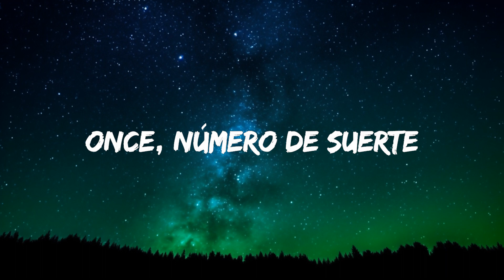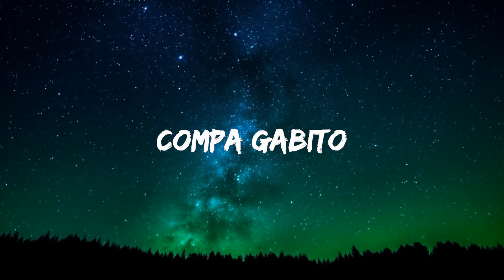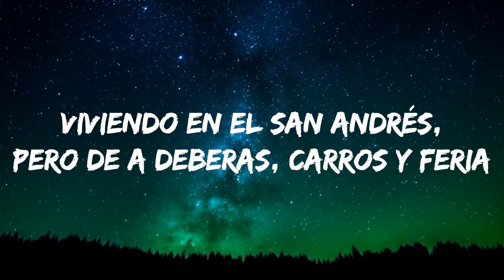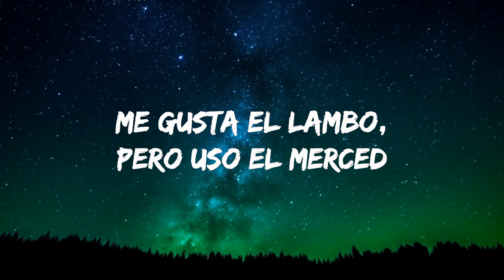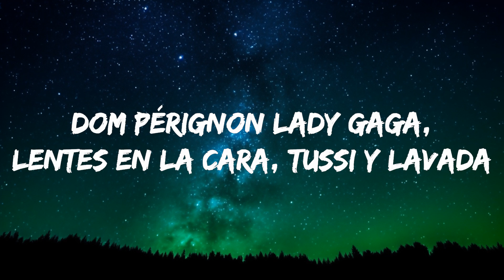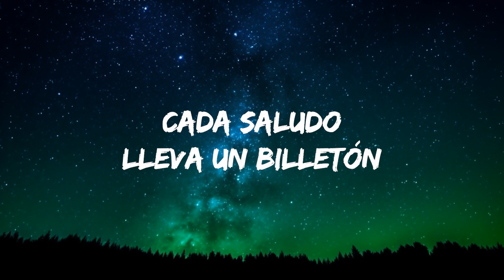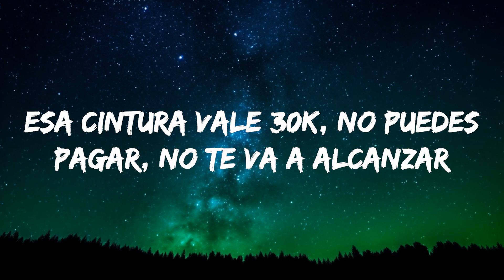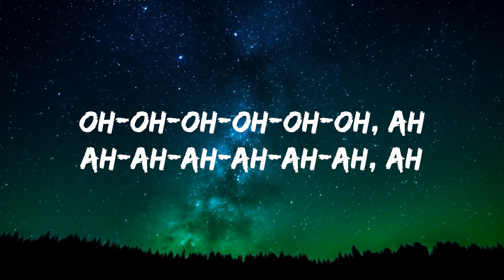Peso Pluma, Gabito Ballesteros, Junior H - LADY GAGA (Letra/Lyrics) | 1 Hour Lyrics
Peso Pluma, Gabito Ballesteros, Junior H - LADY GAGA (Letra/Lyrics)

Follow Peso Pluma :

Letra/Lyrics : Peso Pluma, Gabito Ballesteros, Junior H - LADY GAGA

Dom Pérignon Lady Gaga, lentes en la cara, tussi y lavada

Viviendo en el San Andrés, pero de a deberas, carros y feria
Me gusta el Lambo, pero uso el Merced
Esa es muy bella y se deja querer
Le gusta de a cien, quiere mi Cartier

Oh-oh-oh-oh-oh-oh, ah
Ah-ah-ah-ah-ah-ah, ah

Compa Gabito, Doble P, uh
¡Cha-chau!
Compa Gabito

Zumbando en el RZR, máscaras, polvo y ambiente, brillan mis dientes

Oh-oh-oh-oh-oh-oh, ah
Ah-ah-ah-ah-ah-ah, ah

[Outro Instrumental]